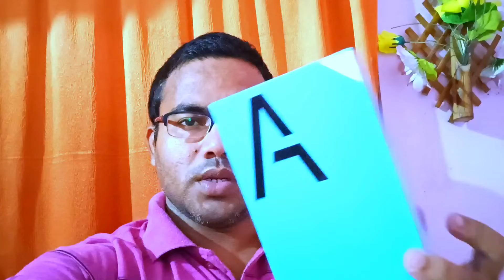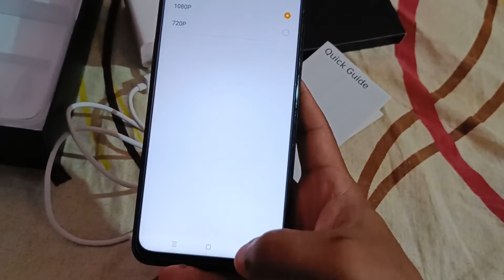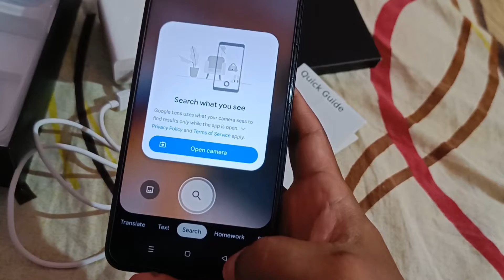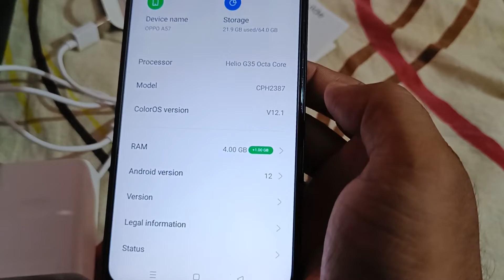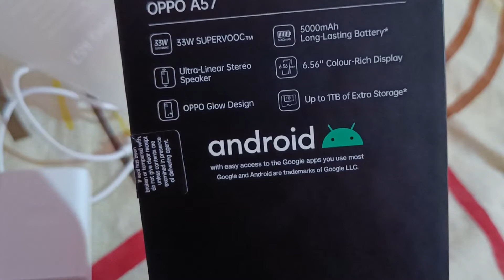Oppo A57 Unboxing with camera features || 2022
best oppo phone under 15000,
Which model of Oppo is best under 15000?,
Which model of Oppo is best?,
Which brand phone is best under 15000?,
Is oppo a good phone?,
Which is fastest mobile Under 15000?,
Which phone should I buy under 15000?,
Which is the best phone in 10000 to 15000?,
Which is the latest OPPO phone?,
Which mobile is best for camera?,
Which phone is best under 15000 for camera?,
Which is the best Android mobile Under 15000?,